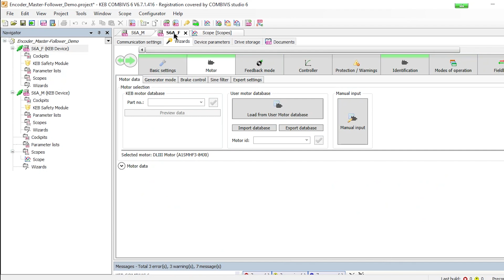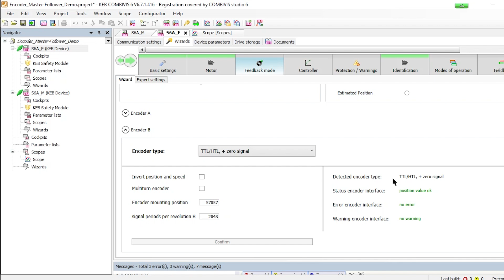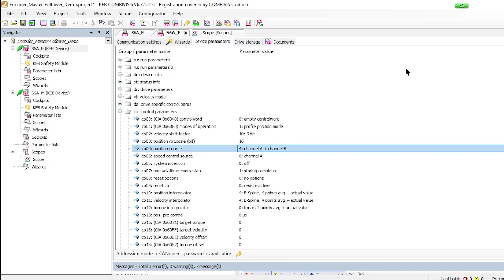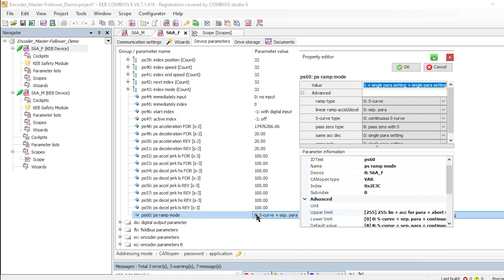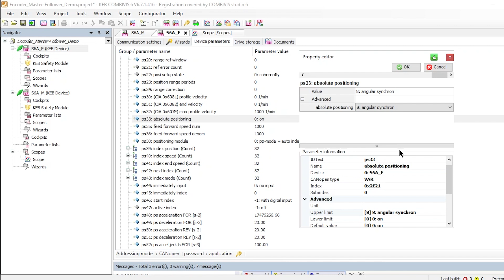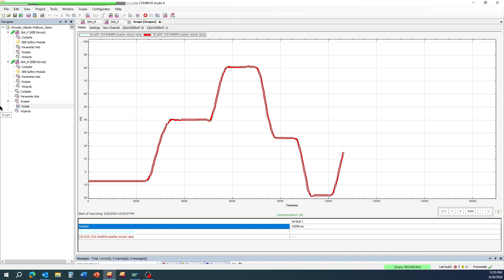What is Master-Follower and How Do You Configure KEB Drives for Multi-Axis Industrial Applications?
Master-follower systems offer a powerful combination of flexibility and control, making them a game-changer for many industrial applications. This video shows you the benefits of Synchronized drives over mechanically linked applications and how this method of motor control increases flexibility, decreases the cost, and improves the load distribution of your machine's operation.